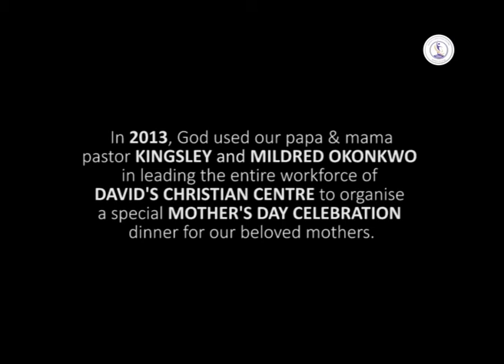Mothers Day 2013 highlights